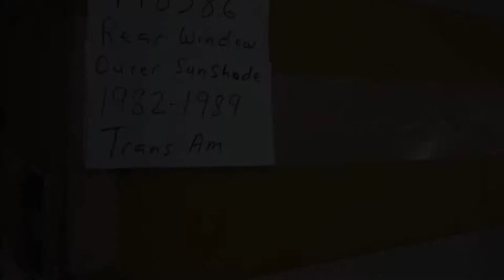1982 1989 Trans Am Rear Window Louver